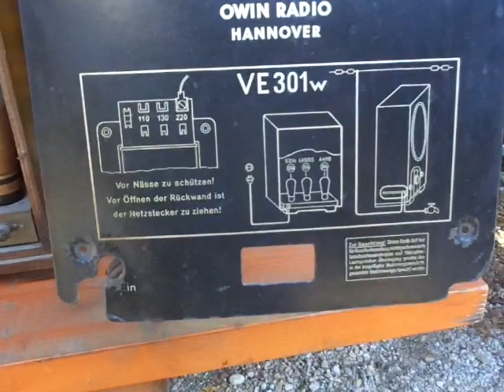Breitenfurt-i rádió börze szerzeményei , második rész.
Nézzünk bele, hátha érdekel valakit.